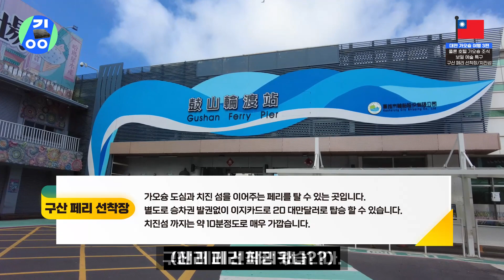2023 대만 가오슝 여행 EP3 풀론 호텔 조식, 보얼 예술 특구 구경, 페리 타고 치진섬 도착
생각보다 입에 맞지 않았던 호텔 조식과 너무 일찍 도착해서 외부만 구경한 보얼 예술 특구.
그리고 페리는 무사히 탑승했으나 너무 심한 무더위까지, 힘든 가오슝 여행 입니다.

00:00 풀론 호텔 가오슝 조식
02:15 보얼 예술 특구로 이동
03:29 보얼 예술 특구
07:32 구산 페리 선착장
09:10 치진섬 도착